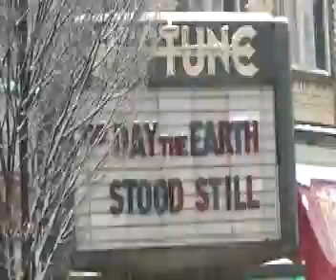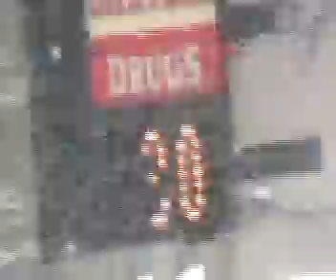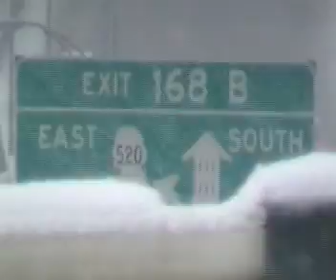Dec 21 Ave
Sunday Dec 21st snow from UW to I-5